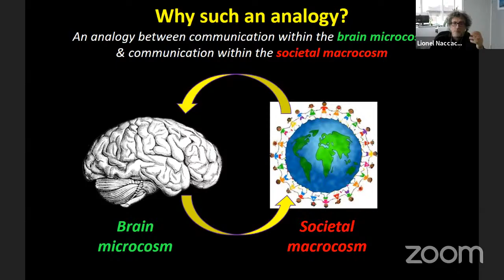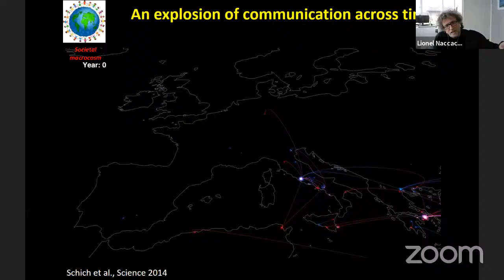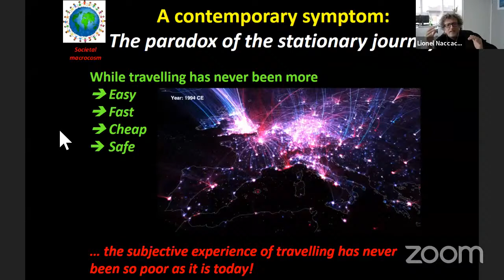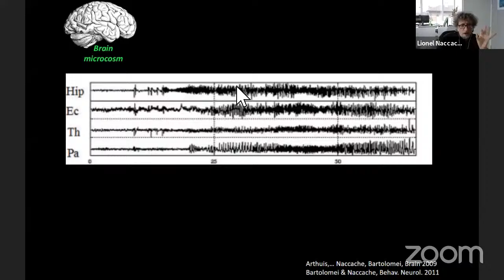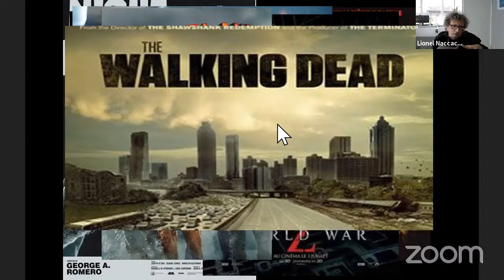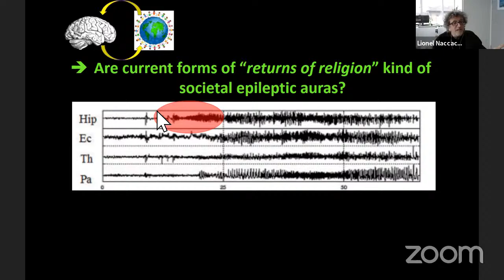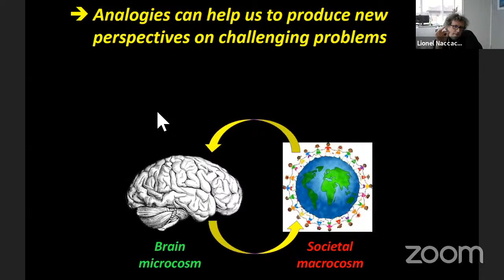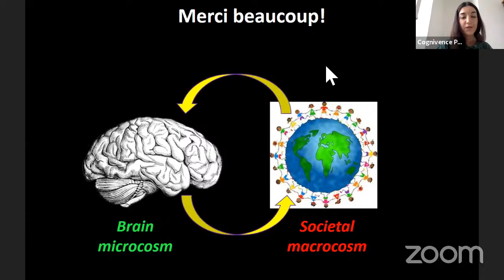FSC2021 - L'homme Réseau-Nable : Nos sociétés sont-elles épileptiques? par Lionel Naccache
Dans cette conférence, Lionel Naccache compare la crise d'épilepsie cérébrale, microcosmique, et la crise, macrocosmique, que vit notre monde - qu'il nomme le « paradoxe du voyage immobile » : ce contraste entre, d'une part, une accélération et une facilité inédites des possibilités de voyager et, d'autre part, une atténuation sans cesse croissante de l'expérience de dépaysement. À partir de cette analogie, il nous fait découvrir en quoi notre monde contemporain dispose d'un potentiel de conscience jamais atteint auparavant, mais également pourquoi il est exposé à des fragilités qui se manifestent dans les crises traversées aujourd'hui par les sociétés occidentales : mondialisation, retour du religieux, réduplication du monde à l'identique en plusieurs points du globe, crises des démocraties...

Neurologue exerçant à l'hôpital de la Pitié-Salpétrière (APHP), Lionel Naccache est aussi chercheur en neurosciences cognitives à l'Institut du Cerveau et de la Moëlle épinière (ICM) à Paris, et membre du Comité national d'éthique. Ses travaux portent sur les propriétés psychologiques et les bases cérébrales de la conscience, croisant expérience clinique de patients souffrants de troubles neurologiques et étude de la cognition humaine (saine ou altérée). Il a écrit plusieurs ouvrages, notamment L'Homme réseau-nable (2015, Odile Jacob), et a également animé une chronique sur France Inter "Parlez-vous cerveau?" (2018).